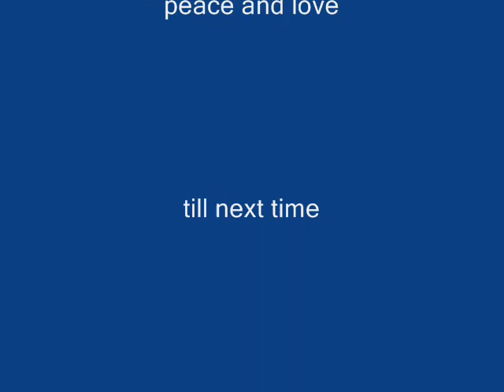Damned For Eternity.wmv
We've been called ONYX , then we were called WHITE HEAT , Then we were call U4Ea , and now all those names are taken so we will call it Carlos Cordón and John Perkins and Steve Craiglow playing Playing what we called heavy metal in 1983 . This is my favorite band because we wrote songs together as a band as opposed to all the other bands I've been in . Our originals were just starting to get recognition when we went our seperate ways . This power trio will allways be the one in my book . I'm not knocking any of the other wonderfully great bands that I played with at all . But this one wrote songs together and they got a great responce . Enjoy .